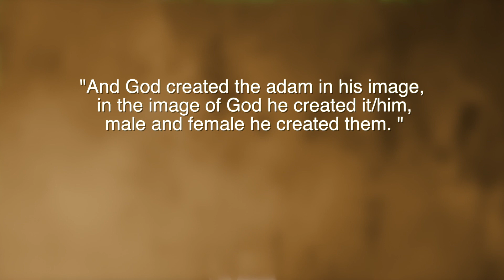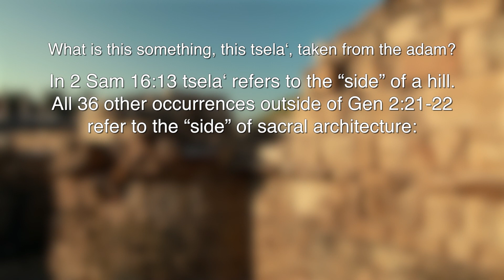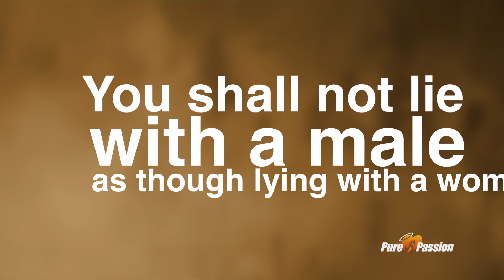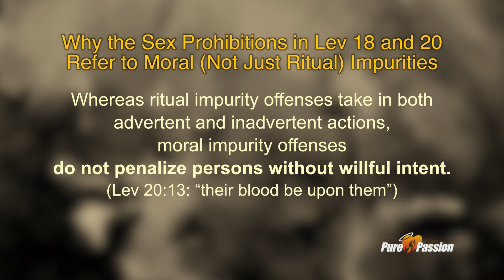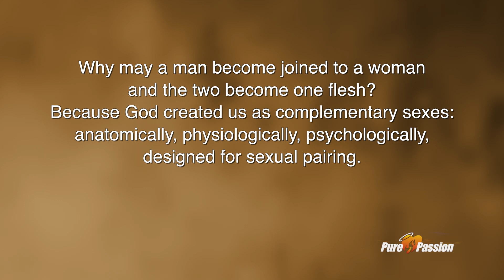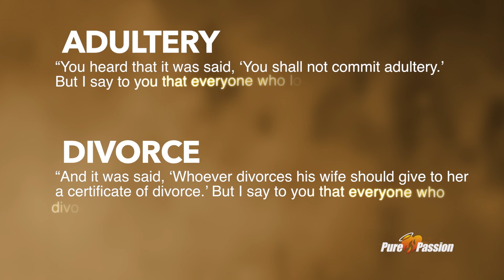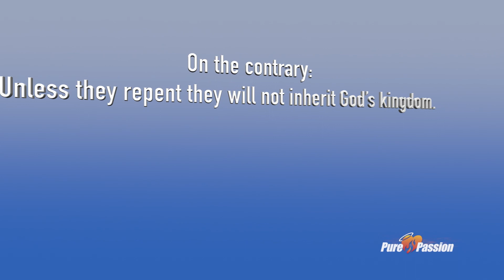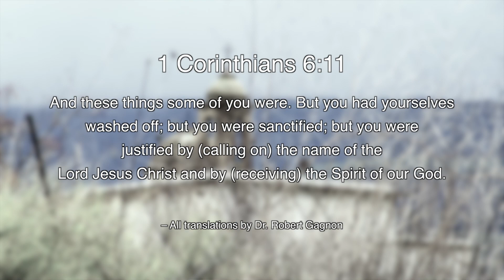God's Design for Human Sexual Behavior - Dr. Robert Gagnon - Pt 1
A masterful exposition of the biblical texts concerning human sexuality (and homosexuality in particular) by the world's foremost scholar on the subject.